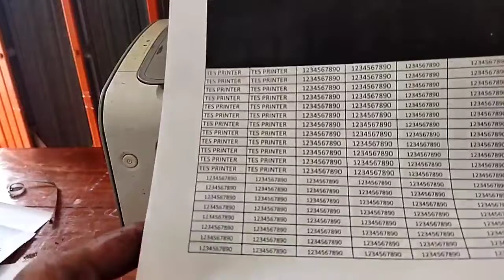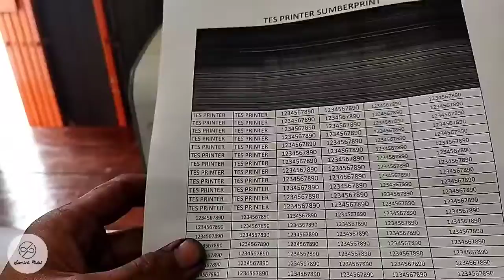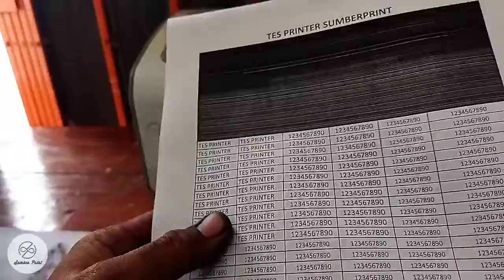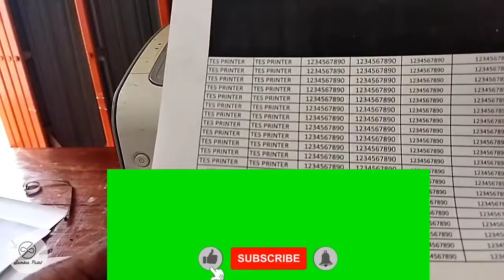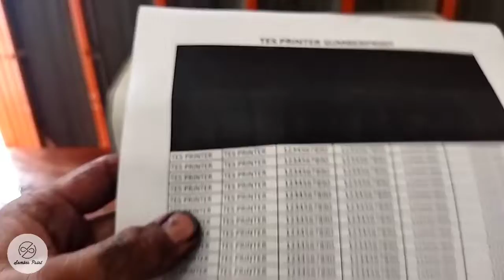Cara Refill Toner 85a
Cara refill toner HP laserjet 85a
Pada video cara isi ulang toner HP laserjet 85q ini sangat mudah dipraktikkan walaupun bagi yang belum pernah mempraktikkan asal Jangan ragu.

hp laserjet 85a, hp laserjet 85a printer, hp laserjet 85a printer cartridge, hp laserjet 85a cartridge, hp laserjet 85a black toner refill,
hp laserjet p1102 hasil print kotor, hp laserjet p1102w, hp laserjet p1102,
refill hp laserjet p1102 cartridge, refill hp laserjet p1102, refill toner hp laserjet p1102, isi ulang toner hp laserjet p1102, how to refill hp laserjet p1102 printer cartridge, hp laserjet p1102 ink refill.
refill toner hp laserjet p1102, isi ulang toner hp laserjet p1102, how to refill toner hp laserjet p1102 cartridge,
refill toner hp 85a, how to refill toner cartridge hp 85a, hp laserjet 85a black toner refill,
cara isi ulang printer hp laserjet p1102, cara isi tinta printer hp laserjet p1102
toner laserjet, toner laserjet p1102, toner laserjet pro m102a, toner laserjet 107a, toner laserjet 1020, toner laserjet hp, toner laserjet m102a, toner laserjet pro m12w, toner laserjet p1006

"DALAM SATU TANDA GEJALA KERUSAKAN BISA JADI BERMACAM MACAM SUMBER KERUSAKAN JADI MOHON MAAF KALAU TERNYATA BEDA JENIS KERUSAKAN NYA".

Demikian tutorial ini mudah mudahan bisa bermanfaat bagi kita semua. Kalau ada perbedaan toeri atau penjelasan mohon maklum dan maaf karena ini pengalaman kita di lapangan.